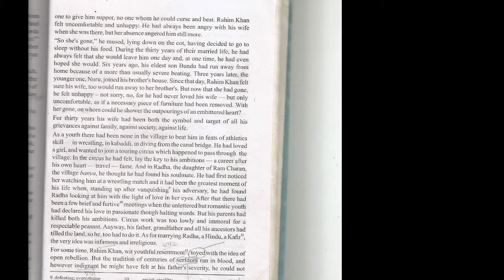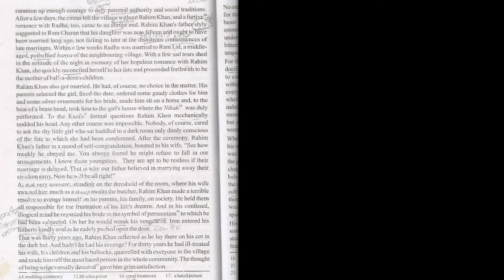English class11 extensive study chapter3 sparrows rahim khan part2 reading pseb school